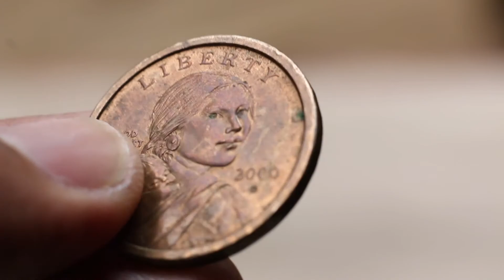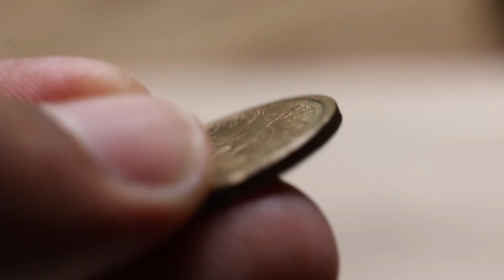Matthew 22:15 22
worship and personal devotion use only. Not intended for sale or distribution.